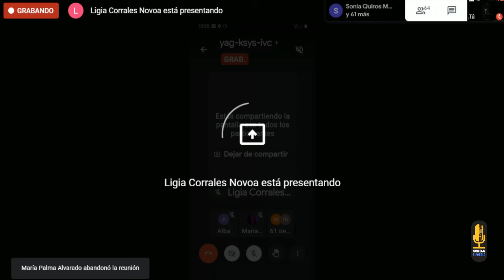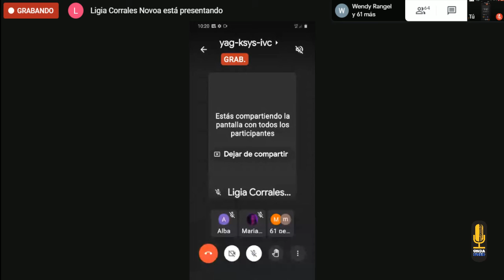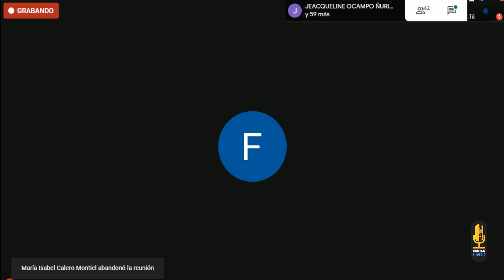Foro Pandemia, violencias y resistencias de mujeres